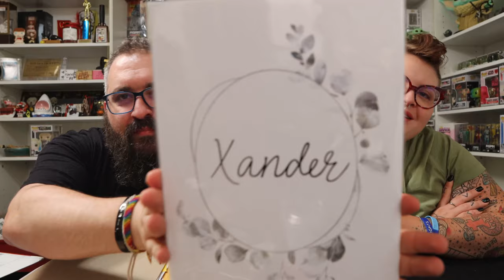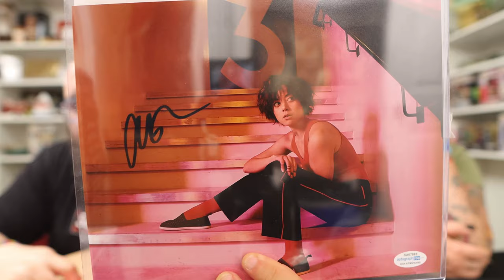AMAZING Fan Mail Call Friday Episode 27 + NEW VIEWER DISCOUNT CODE!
Fan Mail Call Friday Unboxing

Hope you enjoy this unboxing video featuring an incredible fan mail call unboxing as well as a horror box from Ferrara Box and amazing purchased items from Outlaw Hobbies.

Not USPS?
Box Pop N Beauty YouTube
7561 Crater Lake Hwy 503101

Outlaw Hobbies - BOXPOP10
Zompire - BoxPopBeauty10